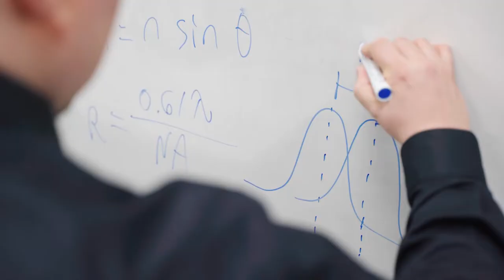Heimo Films Showreel 2022🔥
Heimo FIlms Showreel 2022, videotuotantoa Tampereelta ympäri Suomen🔥